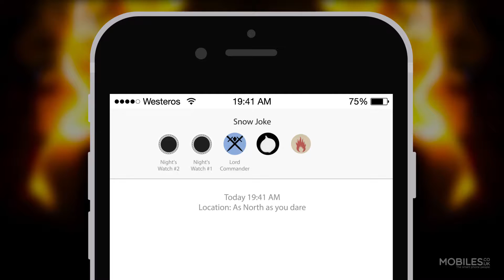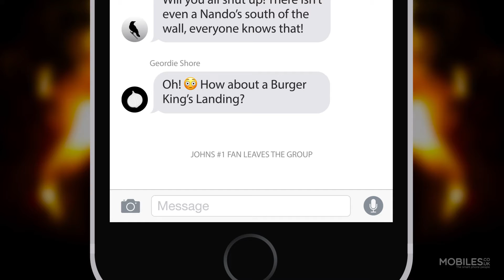Smart Phones #1 - Snow Joke